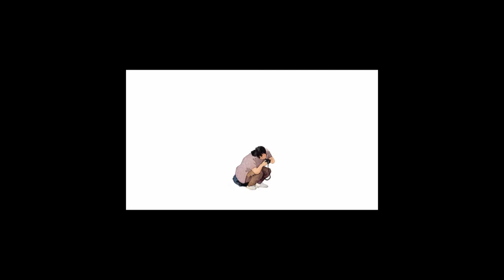Patterns of Life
Documentation video for Patterns of Life, 2008~2011